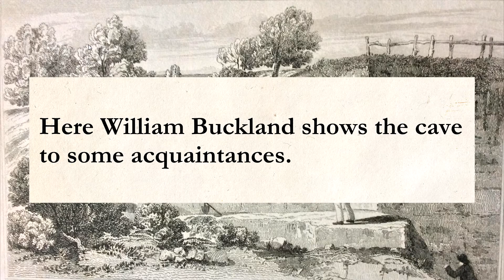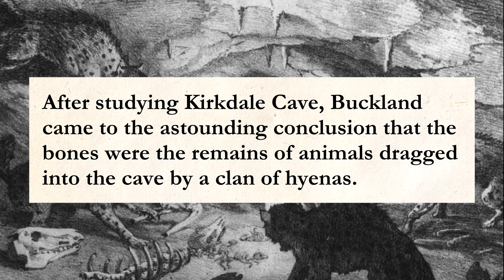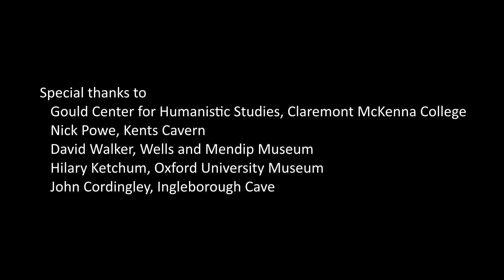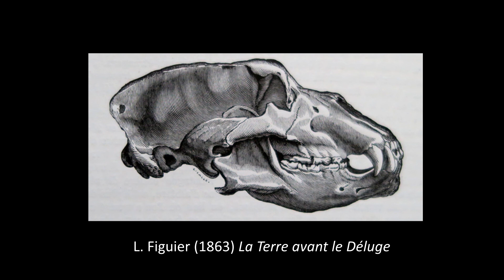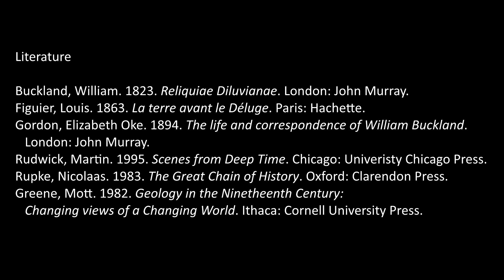William BUCKLAND and the British Bone Caves. Climate change in Great Britain.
In 1821 William Buckland studied the newly-discovered bone cave of Kirkdale in Yorkshire. At first he thought that the bones – of exotic animals not seen in Britain today – were traces of the Biblical Flood. To his surprise the cave proved to be an ancient hyena den telling the story of a past Britain with a much warmer climate.